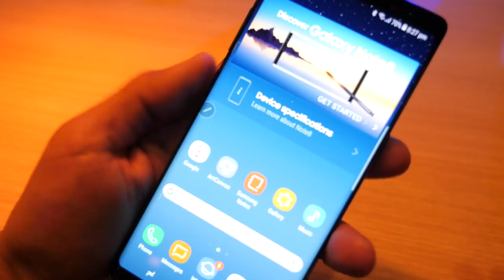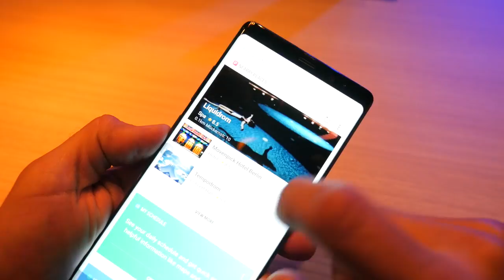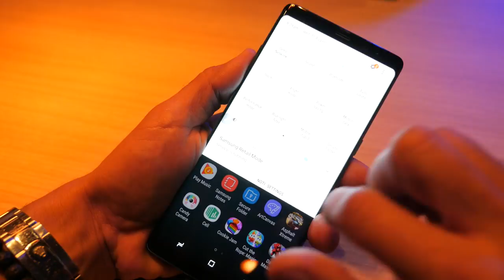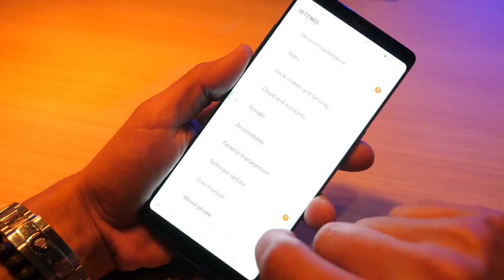Samsung Galaxy Note 8 hands-on [IFA 2017]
Στο Techblog, από το 2007 δημιουργούμε τη μεγαλύτερη παρέα τεχνολογίας στην Ελλάδα με hands-on video που μπορείς να εμπιστευτείς.